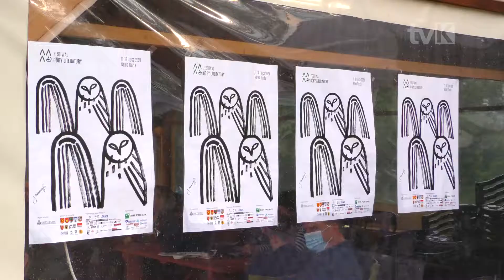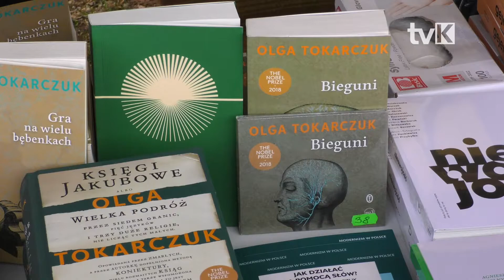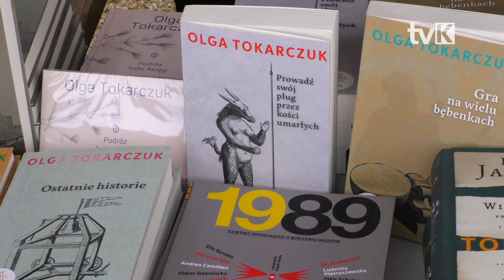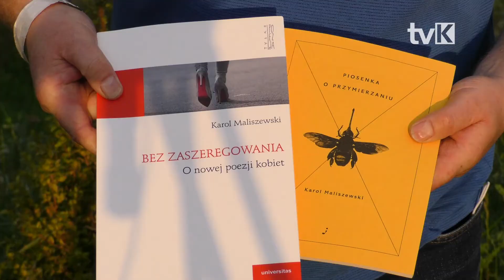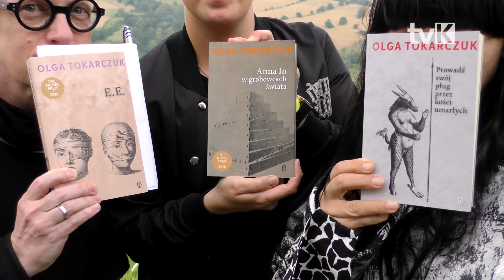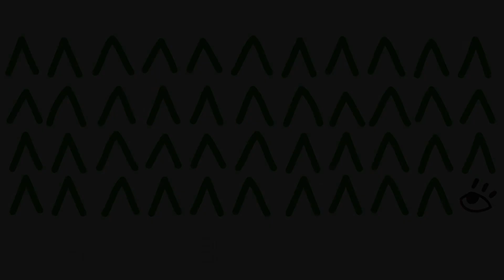Festiwal Góry Literatury 2020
Kilkadziesiąt wydarzeń znalazło się w programie VI edycji Festiwalu Góry Literatury, który przez tydzień odbywał się na terenie miasta i gminy Nowa Ruda, gminy Radków oraz Wałbrzycha.